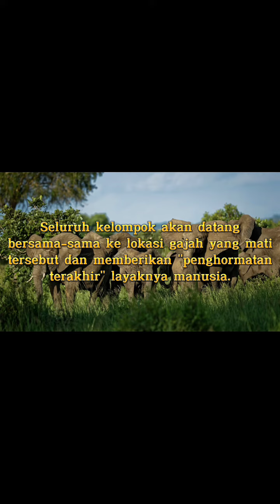Fakta tentang gajah part 2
Gajah adalah hewan yang memiliki jiwa sosial layaknya manusia. Tak hanya kepada sesama gajah, kepada manusia pun gajah gajah yang memiliki ikatan atau kedekatan dengan manusia menunjukkan kesedihannya jika manusia tersebut sakit atau meninggal.

Mari belajar bersama, gajah memiliki 2 gading, itu sangat dicari oleh para pemburu liar. Agar hal itu tak terjadi, ayo kita sadarkan mereka untuk ikut melindungi satwa satwa yang terancam punah